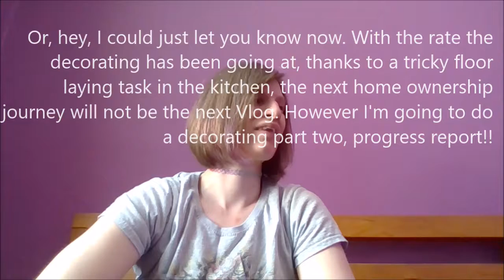Vlog 130: Preparing to Decorate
So what vlog do I film before I'm about to decorate my little flat. Well, this one of course.

Want a copy or one of more of my books, here's a website that'll get you where you need